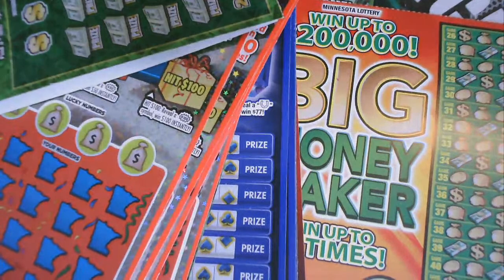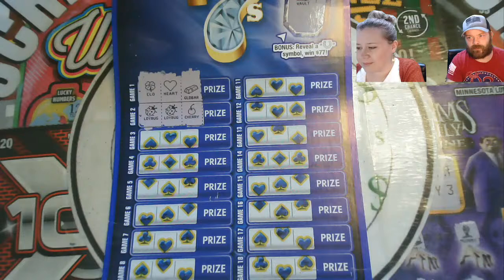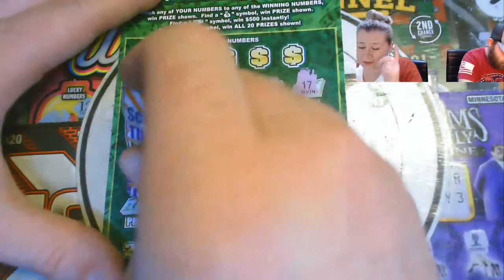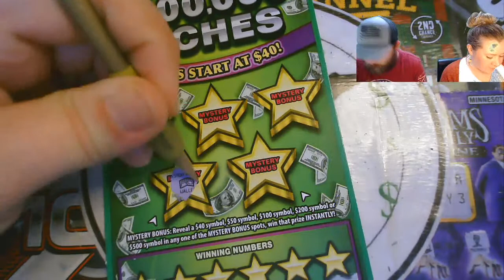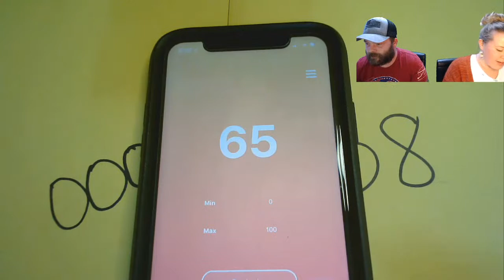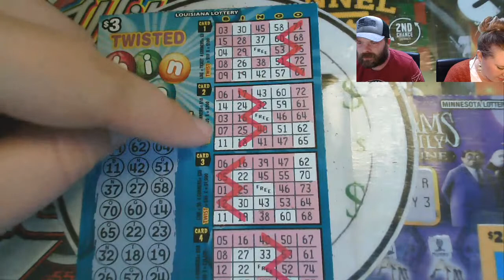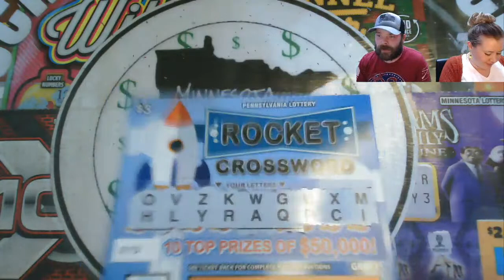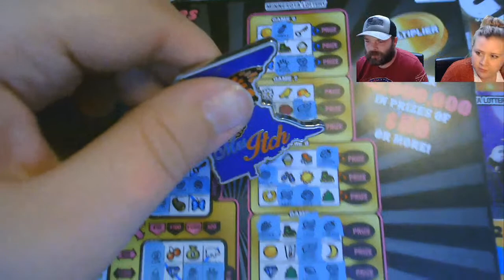Minnesota Ticket Mix 🍀 $250 Worth 🍀 + Mystery Envelopes 👀